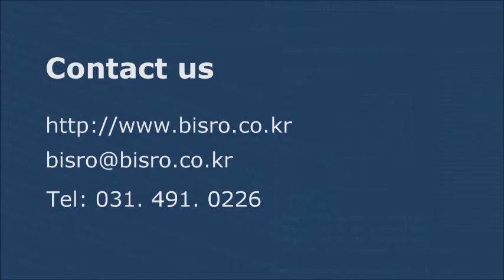렉스턴 스마트키보다 똑똑한 키프리터치